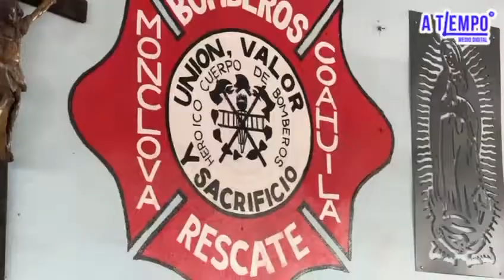Despedida emotiva al bombero Miguel Domínguez en Monclova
En una ceremonia conmovedora, familiares, amigos y colegas dieron el último adiós al Capitán Miguel Domínguez, quien dedicó 35 años al servicio de Monclova. La misa de cuerpo presente en la estación de bomberos fue un homenaje lleno de emoción y reconocimiento. Un verdadero héroe que siempre será recordado.